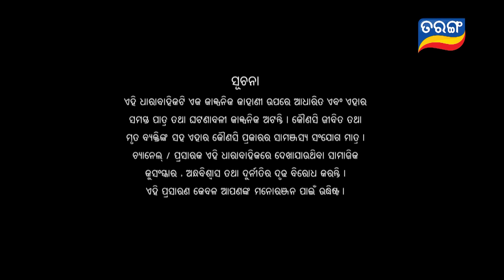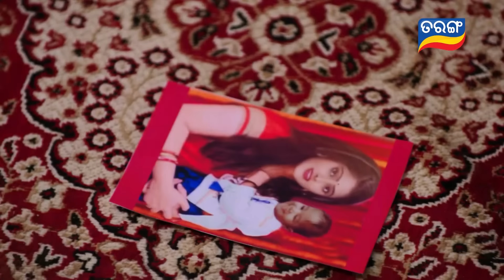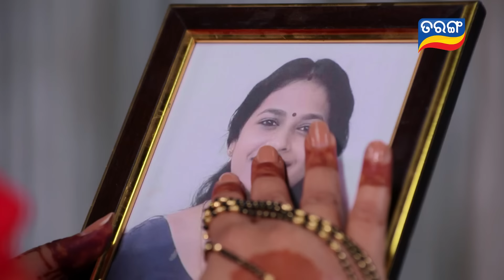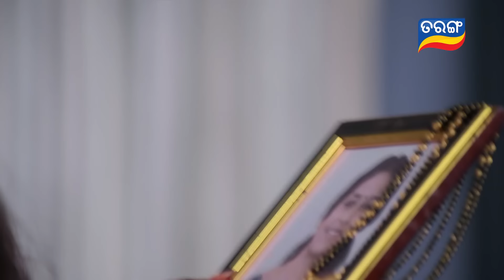Anuradha | Full Ep 158 | 11th March 2024 | TarangTV | Tarang Plus